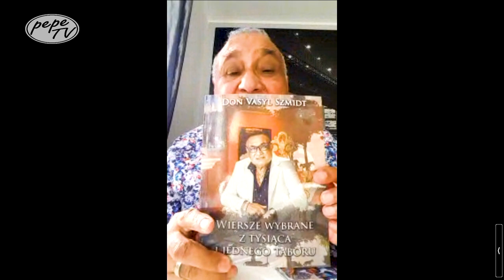Artur I Prominentni Romowie Gość Don Vasyl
Redaktor Artur Szewczyk zaprosił do programu PepeTV "Prominentni Romowie" gościa Don Vasyl

Artur Szewczyk, ceniony redaktor i prezenter telewizyjny, ponownie zaskakuje swoją audytorium i zaprasza na swoją nową produkcję telewizyjną o nazwie "Prominentni Romowie". Program ten ma na celu ukazanie i promowanie kultury, muzyki oraz talentu Romów, którzy wnoszą niezwykłe walory artystyczne do świata rozrywki.

W ostatnim odcinku Artur Szewczyk miał zaszczyt gościć niezwykłą postać w świecie romskiej muzyki - Dona Vasyla. Don Vasyl jest uznawany za jednego z najwybitniejszych i najbardziej utalentowanych artystów romskich. Jego głos oraz umiejętność wyrażania emocji przez muzykę przyciągają tłumy na koncertach zarówno w Polsce, jak i za granicą.

Spotkanie w programie "Prominentni Romowie" było wyjątkową okazją dla widzów PepeTV, aby poznać bliżej tę fascynującą postać. W trakcie programu Don Vasyl podzielił się swoimi inspiracjami, opowiedział o swojej muzycznej drodze oraz zaprezentował kilka swoich największych przebojów. Jego obecność na planie programu wzbudziła wiele emocji i zachwytu.

Artur Szewczyk, jako doświadczony dziennikarz i prezenter, umiejętnie prowadził rozmowę z Donem Vasylem. Dzięki swojemu profesjonalizmowi i wyczuciu atmosfery, stworzył przyjazną i ciepłą atmosferę, która pozwoliła gościowi poczuć się swobodnie i wyrazić swoje najważniejsze przemyślenia.

Program "Prominentni Romowie" ma na celu nie tylko prezentację talentu artystycznego Romów, ale również ukazanie ich kultury, tradycji i codziennego życia. Przez spotkanie z tak wybitnym artystą jak Don Vasyl, widzowie mogli zanurzyć się w świat romskiej muzyki i lepiej zrozumieć bogactwo tego dziedzictwa.

Hasztagi